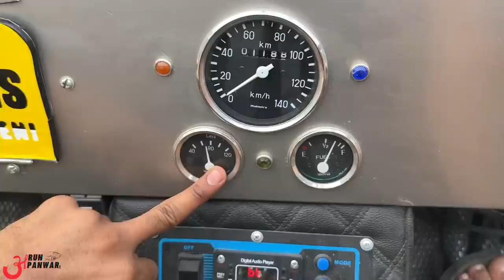पूरी ज़िंदगी भर wait किया था इस SUV का - Finally it’s here 🔥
Watch in this video:
Congratulations @jeetupanwar9773 for new Jeep Willys.